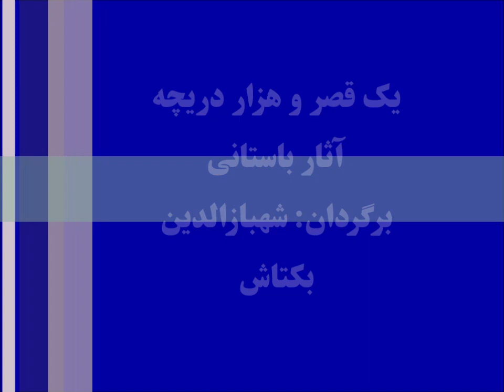یک قصر و هزار دریچه: آثار باستانی، برگردان: شهبازالدین بکتاش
اگر نوجوانان برنامۀ این هفتۀ یک قصر و هزار دریچه را بشنوند؛ آنها به صحبت های نوجوانانی گوش فرا خواهند داد که لالوماما در مورد آثار باستانی در تلیفون موبایل خود آن را ثبت کرده است.
برای نوجوانان سوال خلق می شود که آثار باستانی چه را می گویند. بعدا لالوماما مهمانان خود را نزد مسوول موزیم قصر می برد و او در مورد ارزش  آثار باستانی همراه با تعریف آن معلومات ارایه می کند و آثار باستانی را نیز معرفی می کند.
در پایان برنامه از دریچه شنوندگان، خاطرۀ یک جوان را خواهند شنید.